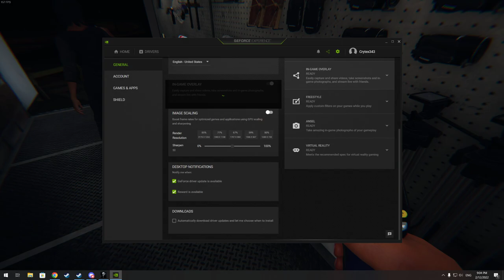Zacs transformer mic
Trents puckered gland